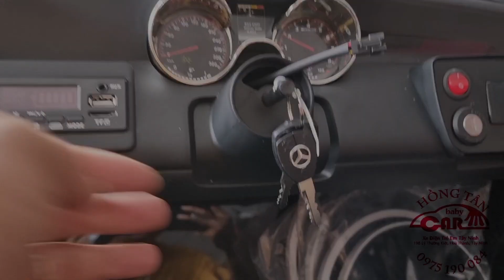Lâp ráp Mec GLC 60 giây